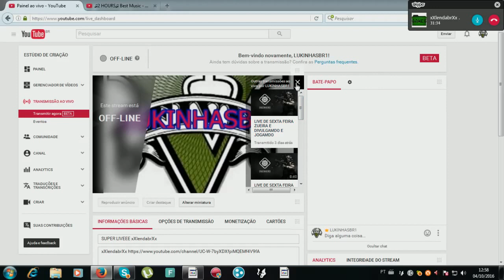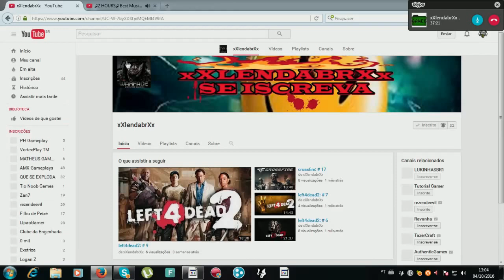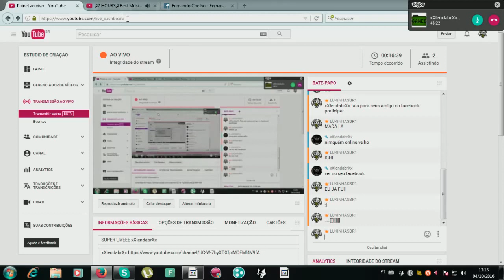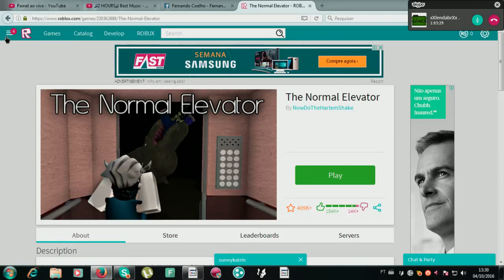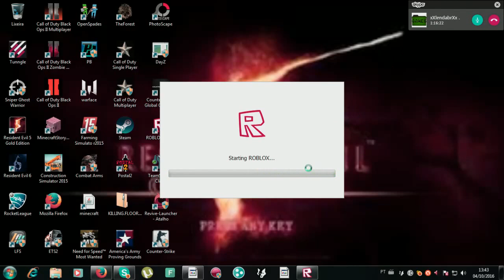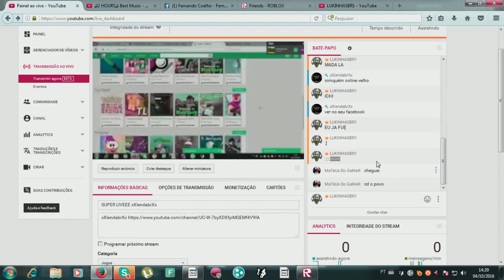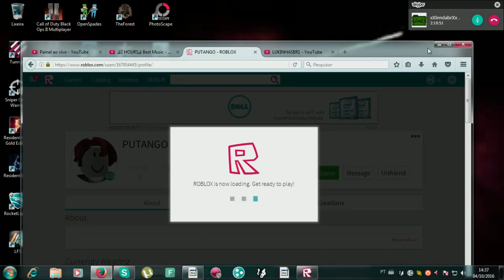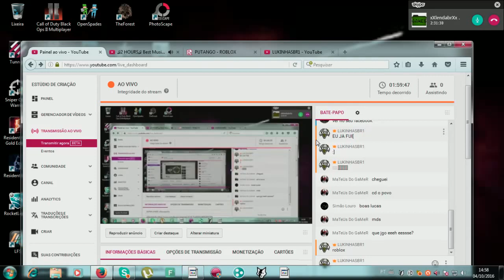SUPER LIVEEE xXlendabrXx